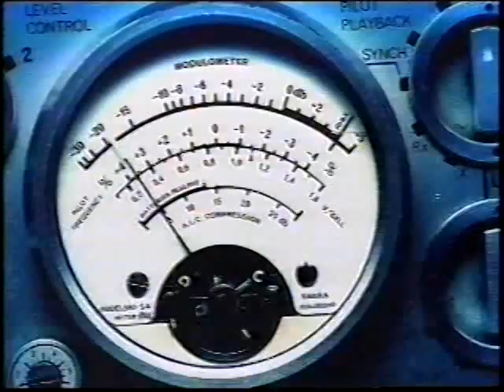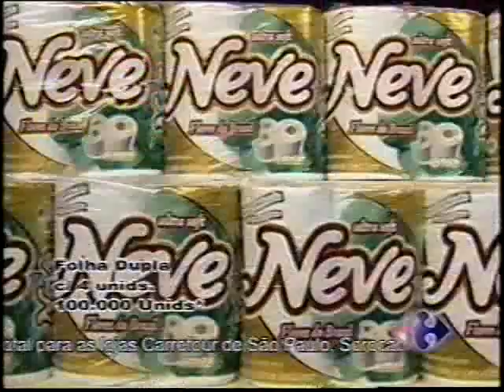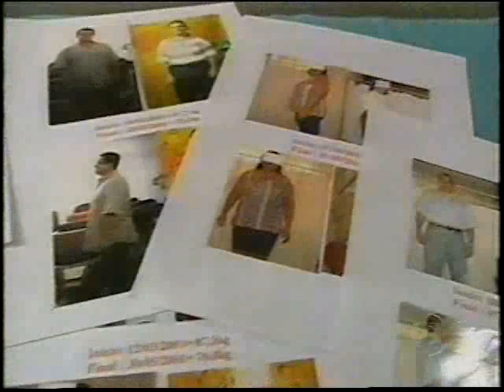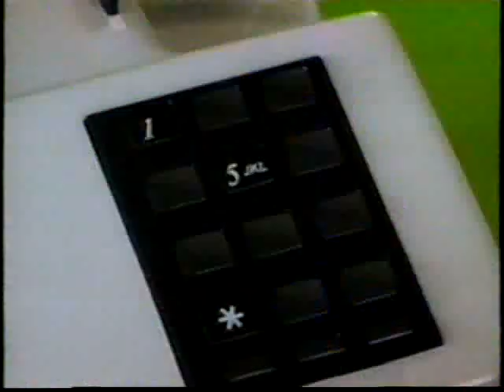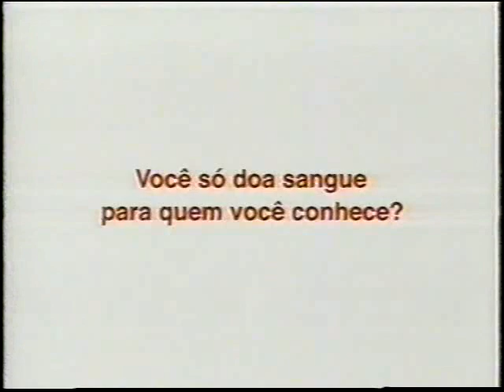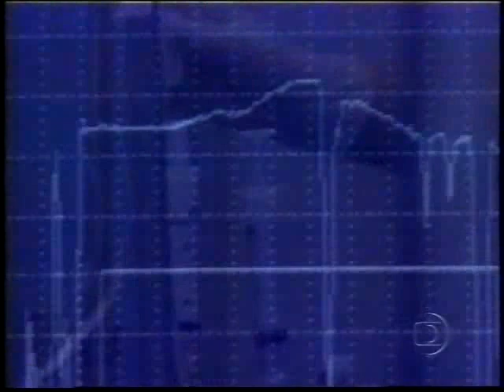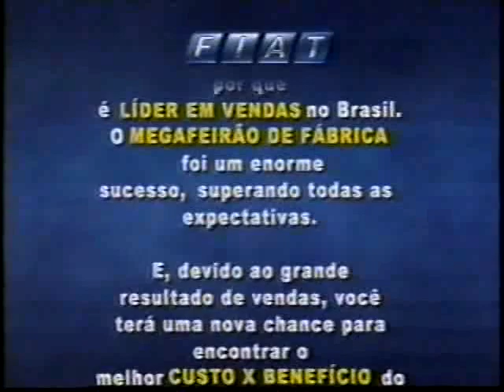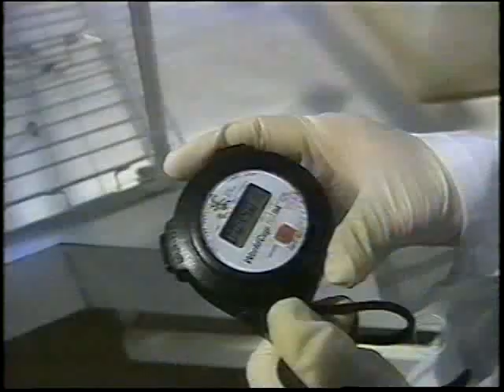Globo Repórter: Curas alternativas - 25/06/2004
Tema batidíssimo